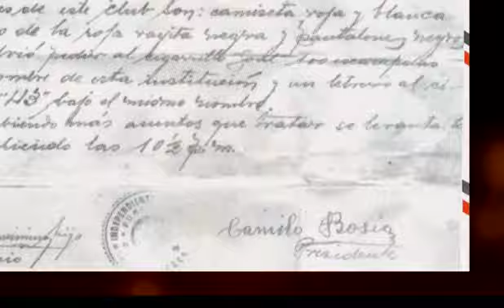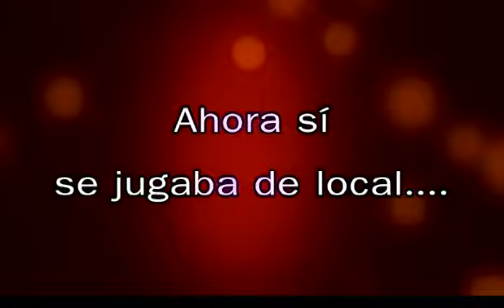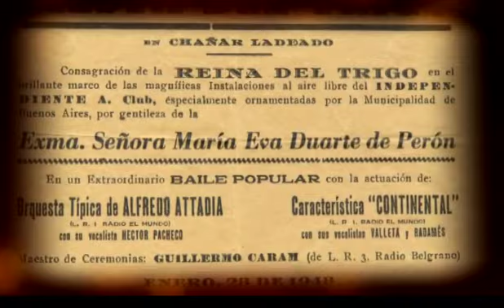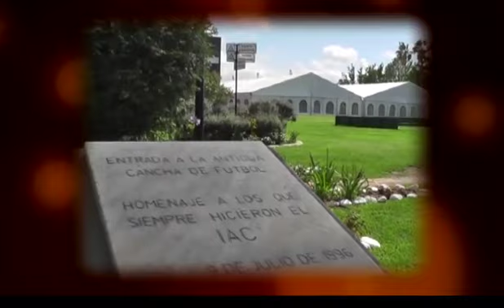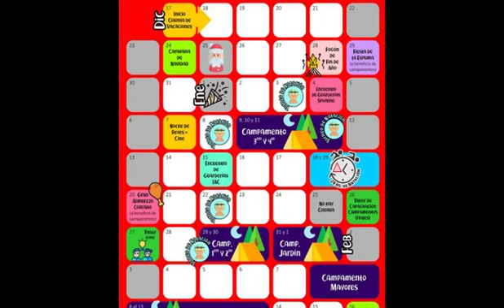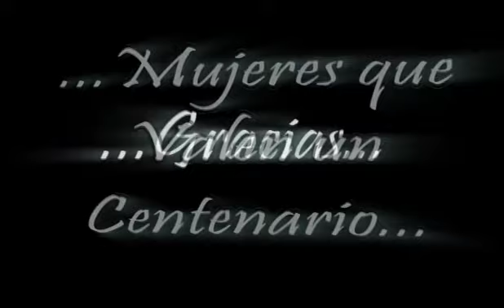MICRO INSTITUCIONAL VOCES COREANAS EDICIÓN 41: Nota Acto 100 años IAC - 20/12/2018